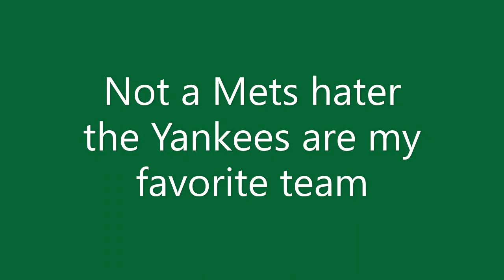Abbott and Costello Meet Frankenstein (1948) Movie Review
This movie may not be in the same Universe like the last movies but this is still one great horror comedy.  After WWII the audiences did not find the Monsters scary because of the horrors of WWII.  After so many Frankenstein, and Dracula movies coming out so fast every year from 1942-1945.  Universal was out of ideas at this point in time the Monsters were being played for comedy instead of being taken serious.   Also by the end of the 1940's the horror genre was dead at this point in time after the 1940s going into the 1950's that was the decade of the atomic age and sci-fi films in the late 1950's horror became popular thanks to Hammer but that topic will be in a future video on Hammer Horror movies.